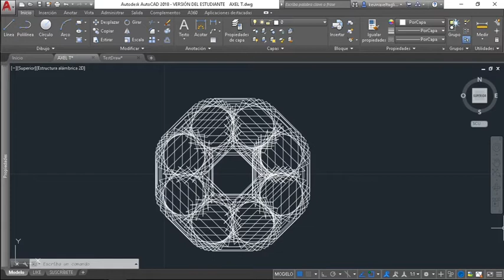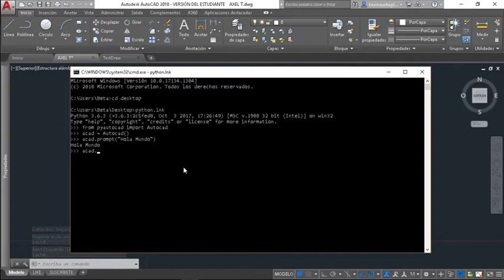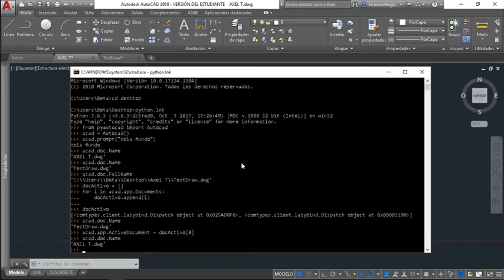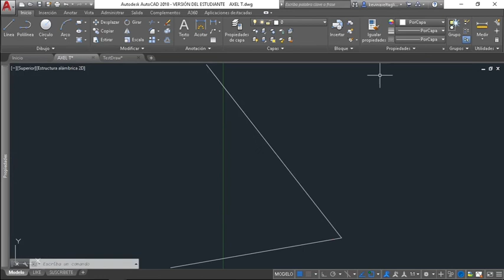[NUESTRO "HOLA MUNDO"] - Serie Pyautocad 03: Autocad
¡Hola Mundo! Este es el tercer video de la serie dedicada a Pyautocad, yo soy Axel, y... ¡qué bueno estar acá!

En este vídeo mostramos la primer función de Pyautocad, muy importante no olvidarse de esta. Además veremos un par de comandos de utilitarios.

► Aquí les dejo el enlace al vídeo explicativo de instalación de programas para que comiencen a utilizar Pyautocad

► Si te gustó el vídeo, podes apoyar mi contenido con un me gusta y tu suscripción al canal ٩(˘◡˘)۶